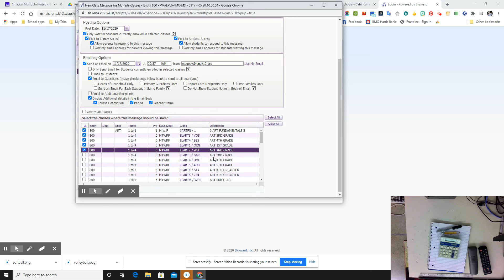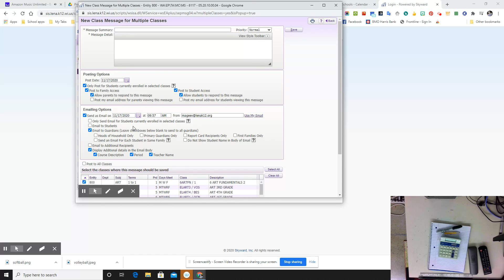How to Mass Email in Skyward